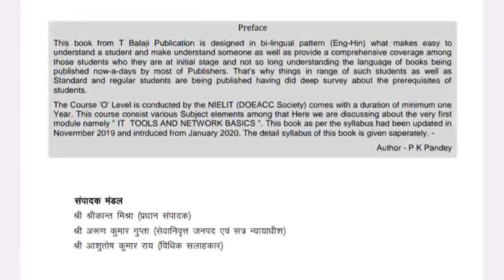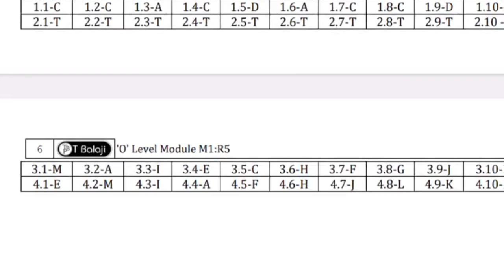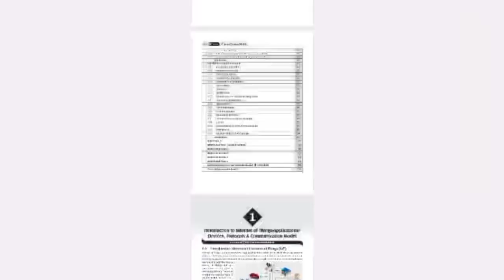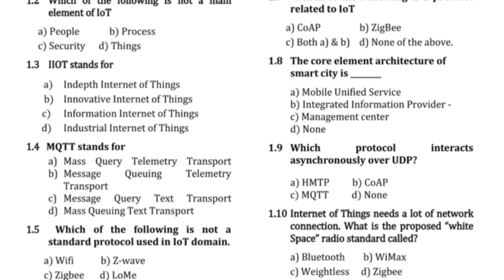O LEVEL Free Solved Paper ll O LEVEL Exam January 2024 ll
O LEVEL Best Book January 2024
O LEVEL Book t Balaji publication
O LEVEL free notes 2024
O LEVEL exam January 2024
O LEVEL important mcq questions
O LEVEL kese pass kre
O LEVEL Solve paper 2024
O LEVEL free solved paper 2024
O LEVEL free solved paper
O LEVEL free sample paper 2024
O LEVEL by Ahamad sir
O LEVEL Free book 2024
O LEVEL class notes 2024
O LEVEL M1R5 important mcq questions
O LEVEL course in hindi
O LEVEL free pdf
O LEVEL book free pdf
O LEVEL class by Ahamad sir
O LEVEL notes by Ahamad sir
How to qualify O Level Exam 2024
O LEVEL January 2024
O LEVEL exam date January 2024
O LEVEL kya hota hai
O LEVEL Time table January 2024

AHAMAD SIR
Your Query
O LEVEL M1R5 MCQ Question
O LEVEL M2r5 Important Questions
M3R5 Important Questions
M4R5 Important Questions O LEVEL Practical Question Paper
O LEVEL Previous Year question paper
olevelcomputer course in hindi
olevel m1 r5 important questions
olevelpractical paper
olevel kya hota hai
olevel result 2023
olevel python
olevel result july 2023
olevel certificate download
olevel course